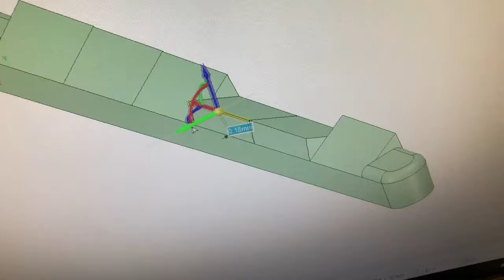How to make a custom guitar bridge by 3D printer.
It is easy to make ideal height by PC. Sound good with PLA material.